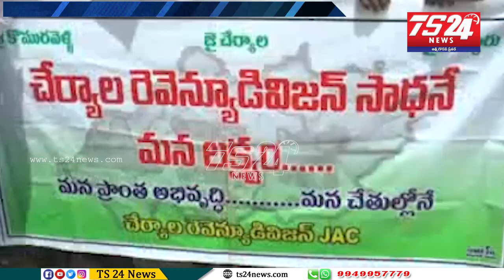జేఏసీ చేర్యాల రెవెన్యూ డివిజన్ సాధనే ఏకైక మార్గంగా బైక్ ర్యాలీ|బైరాన్ పల్లి |TS24 News